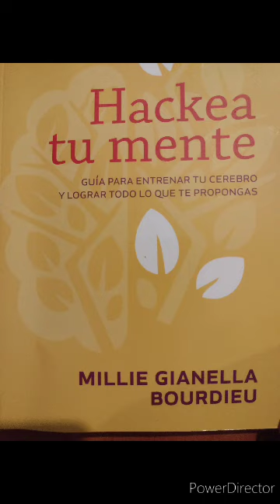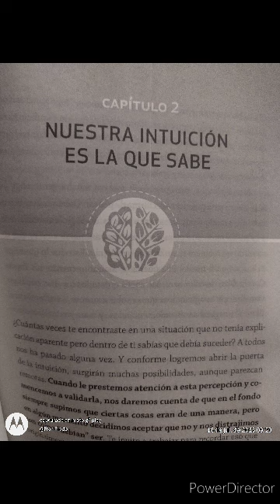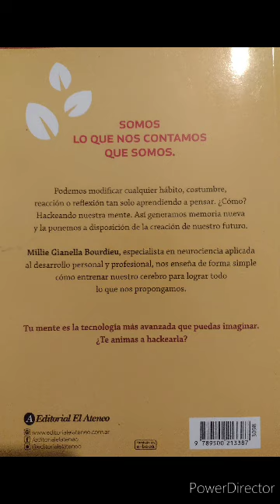Hackea Tu Mente ( audiolibro) de Millie Gianella Bourdieu / Continuación